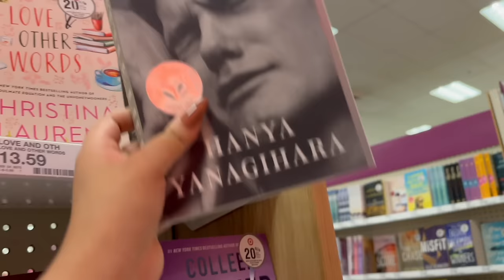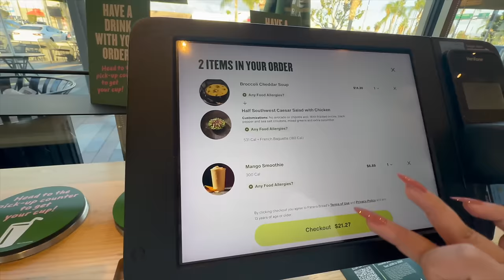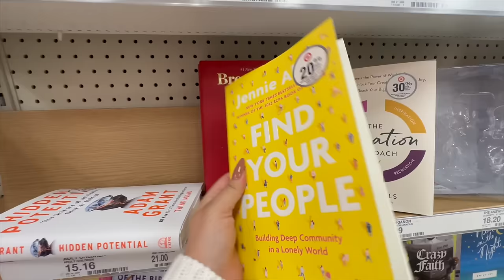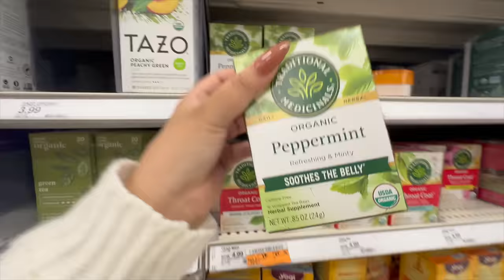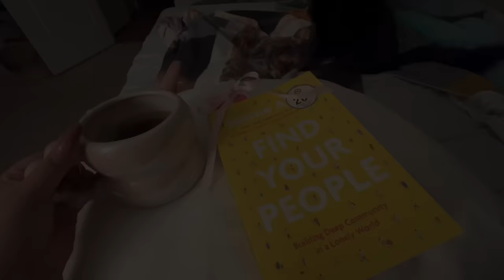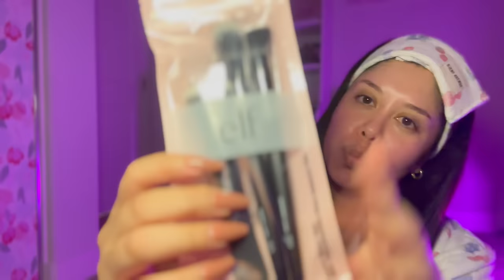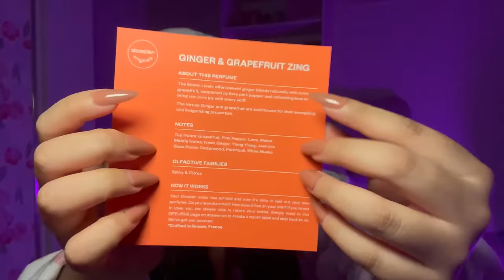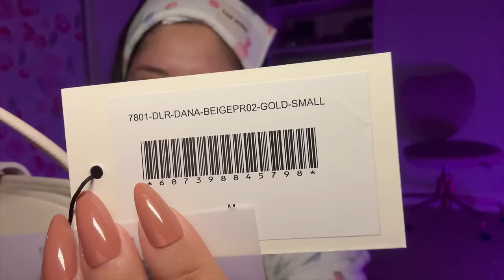ASMR VLOG| ♥ Girl’s day, venting, huge PR unboxing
All PR mentioned in the video:
♡TEDDY BLAKE
Catch the Women's Day Deals Now!

My friend’s asmr channel: @vaness_s_asmr ✨

Other links:
♡ Amazon storefront